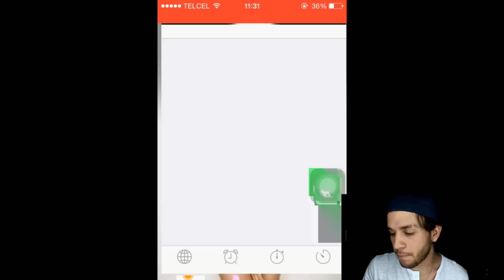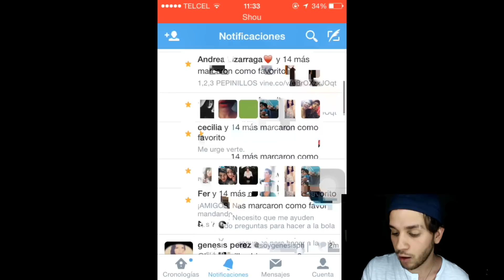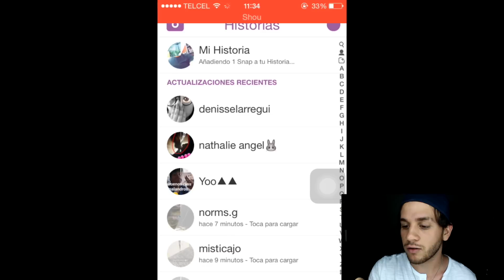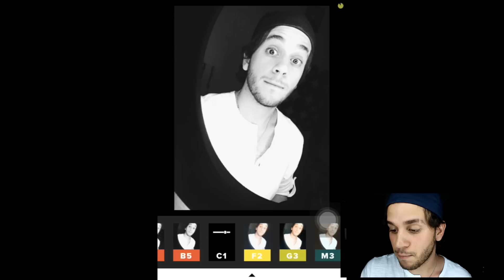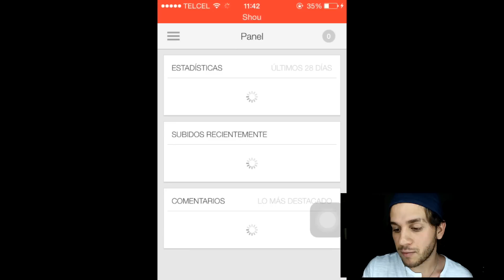QUÉ HAY EN MI IPHONE TAG - Beto Pasillas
Holaaaa
MI HISTORIA DE YOUTUBE

CONTACTO